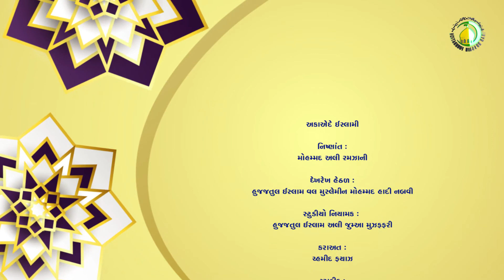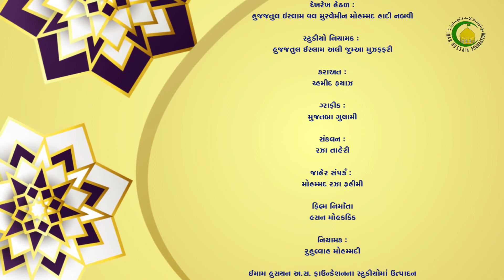27. બુરહાને નઝમ - હુજ્જતુલ ઇસ્લામ મોહમ્મદ અલી રમઝાની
બુરહાને નઝમ